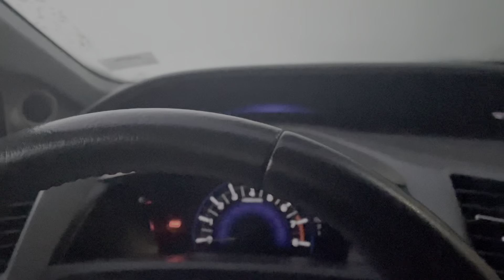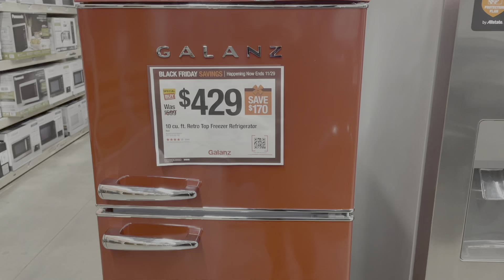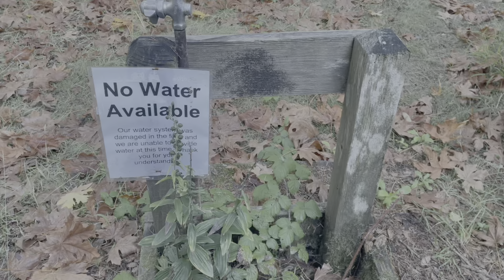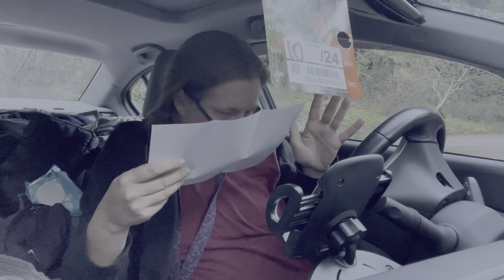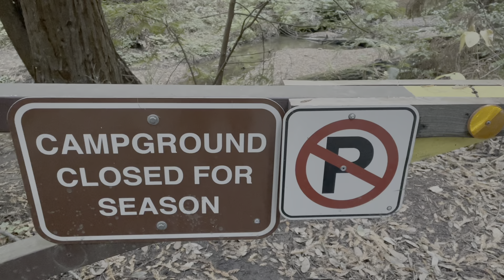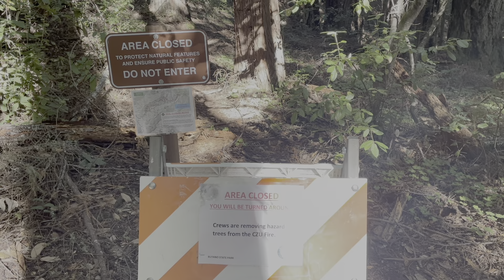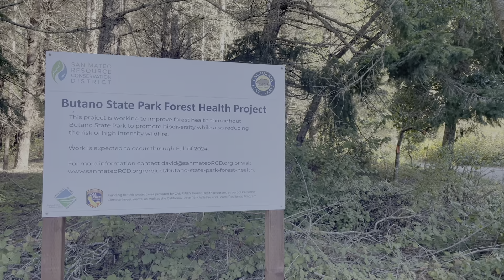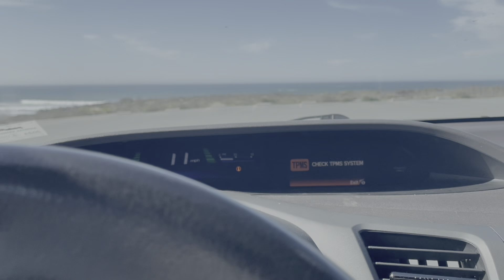Flee to the Woods || Day in the Life Living in a Car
Come along with me as I leave town to go hiking and hang out at the beach.

- Leave a comment saying hi!

Electrical
- EcoFlow River 2 256Wh LiFePO4 Battery, 1 Hour Fast Charging (for CPAP) (afflink)
- EcoFlow Delta 2 1024Wh LiFePO4 Battery, Fast Charging (for devices & cooking) (afflink)
- TWELSEAVAN Portable Solar Panel for Power Station, 120W Foldable (afflink)
- Anker 20W USB C Power Strip (afflink)
- Anker USB C Car Charger Adapter (afflink)

Safety
- ZOLEO Satellite Communicator (afflink)
- Apple AirTag (afflink)
- SABRE Frontiersman 9.2 oz. Bear Spray (afflink)

Health
- Cefaly Dual Enhanced Migraine Treatment and Prevention Device (afflink)
- ResMed Air Mini CPAP machine (needs a prescription)
- OneTouch Verio Flex Blood Glucose Meter For Sugar Test Kit (afflink)
- Care/of vitamin packs (invite a friend link)

Cooking
- Denzin Electric Hot Pot (afflink)
- Onezili Multi-function Mini Travel Rice Cooker 12V (afflink)

Cameras & Video Creation
- iPhone 12 (main camera)
- APPS2Car Suction Cup Phone Holder (afflink)
- DJI Pocket 2 Creator Combo (gimble camera) (afflink)

Apps/Software
- Gaia GPS (maps)
- Roadtrippers (road trip planning)
- iOverlander (boondocking)
- Campendium (campgrounds)
- Hotels.com
- Upside (gas cashback) - invite code FYADKN (affcode)
- Medito (meditation)
- Bitwarden (passwords)
- Wunderground (weather)
- NordVPN (secure internet access) (afflink)

Bathing
- Plus Size Robes for Women (afflink)
- 4Monster Camping Towels Super Absorbent, Fast Drying Microfiber Travel Towel (afflink)
- kiasona Travel Soap Box (afflink)

Misc
- Auto Oscillating Stroller Fan, Battery Operated Fan, Portable Fan with Flexible Tripod
- Foldable 4 Inch Foam Camping Bed w/Case (afflink)
- LapGear Designer Lap Desk with Phone Holder and Device Ledge (afflink)

My videos may contain reviews, recommendations, testimonials, tutorials, or endorsements of products or services. If I received a service or a product for free, or if I received monetary compensation for making a video, I will let you know in the video and/or in the description.

If I share a link to purchase a service or product in a video or description, it may be an affiliate link where I receive a small percentage, with no additional cost to you.

Comment policy: I reserve the right to hide comments, delete comments, or block anyone from the channel due to threats, hostility, creepiness, or spam.

EPW Media LLC
530-B Harkle Road Ste 100